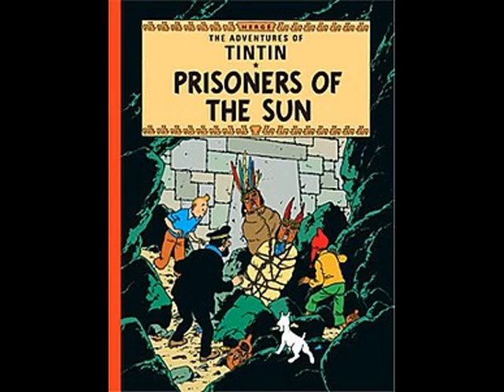The Adventures of Tintin: Prisoners of the Sun (BBC Radio adaptation)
An audio dramatization from the book of the same name by Hergé.

First broadcast: 30th May 1993 on BBC Radio 5
Translated by Michael Turner & Leslie Lonsdale-Cooper
Dramatised by Simon Eastwood
Richard Pearce as "Tintin"
Andrew Sachs as "Snowy"
Leo McKern as "Captain Haddock"
Stephen Moore as "Professor Calculus"
Charles Kay as "Thomson & Thomson"
Produced by John Yorke